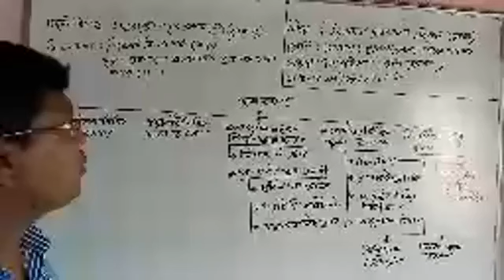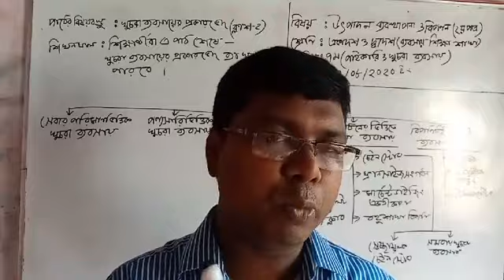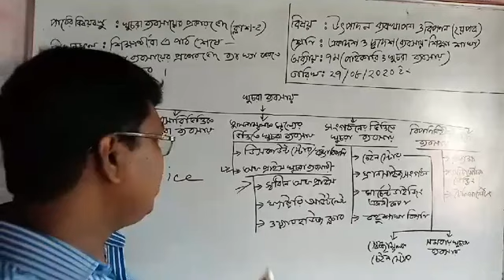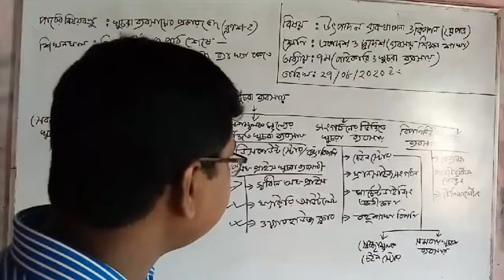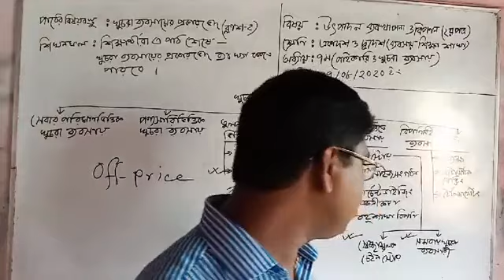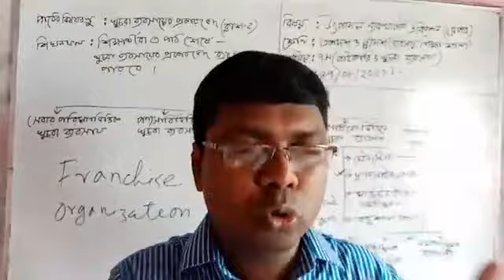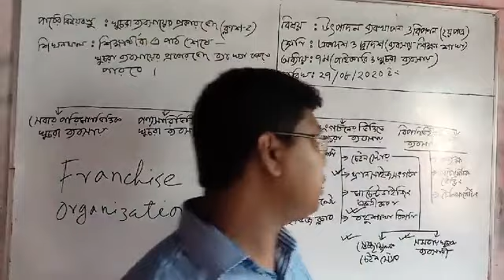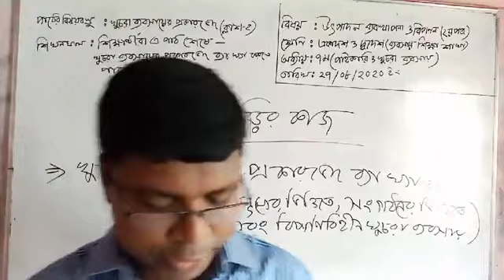Salim Sir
27.8.20